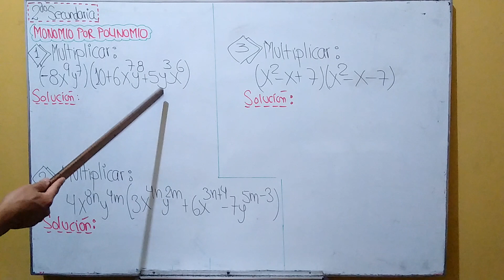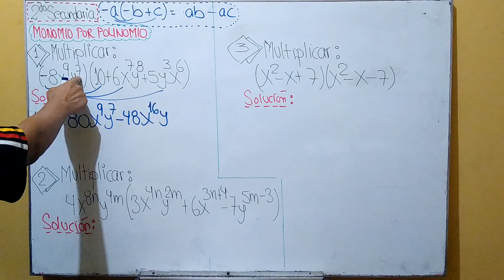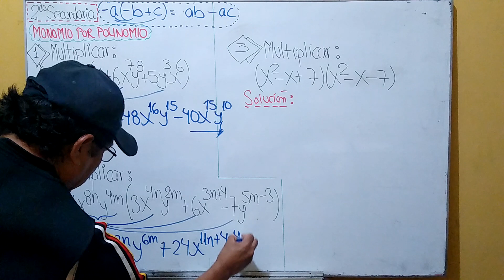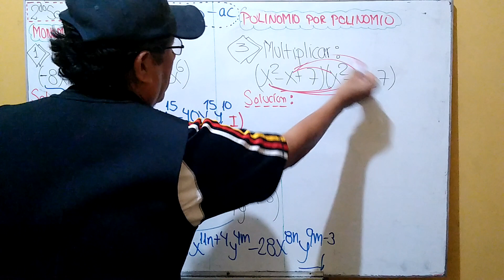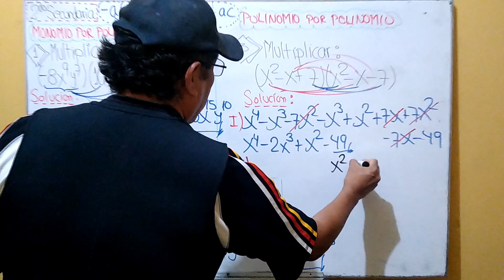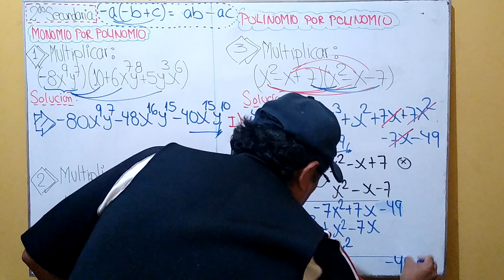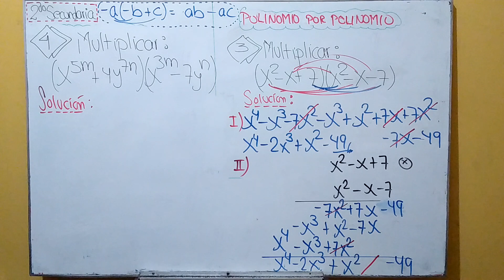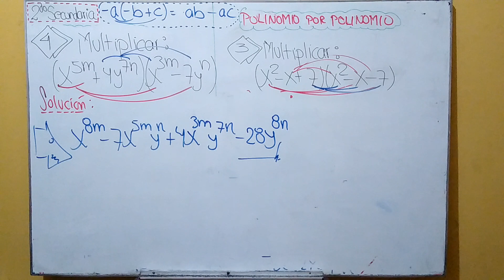2do secundaria 2/06/2020